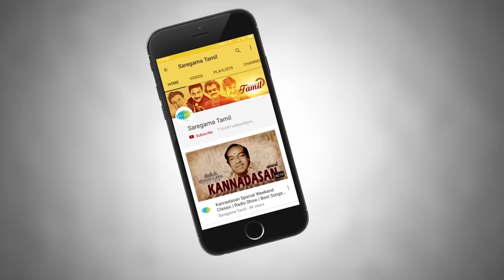TMS Podcast | Weekend Classic Radio Show | Evergreen Tamil Songs & Unheard Stories with RJ Mana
TMS voiced for generations of actors  .!! Legendary playback singer T. M. Soundararajan’s tryst with Sivaji started in 1954 when lyricist Marudhakasi suggested TMS name for the actor’s film Thookku Thooki.Yet another popular singer C.S. Jayaraman was singing till then for Sivaji. So the star was apprehensive if TMS voice would suit him. It is said that TMS was willing to sing free for three numbers. Apparently, within a few minutes of conversation he had with Sivaji, he studied his voice and imitated it exactly when he sang Sundari Soundari song.  Both Sivaji and composer G. Ramanathan were highly impressed and after the songs became huge hits, TMS became a regular in Sivaji’s flicks.

Saregama Tamil brings you a unique Radio show where we talk about some of TMS’s super hit Tamil songs along with some unheard & interesting stories from his career. Your host for this show is RJ Mana. We hope you Like our presentation. Enjoy The Podcast!

Songs Information:

Song 1: Paattum Naane - 01:44
Movie: Thiruvilaiyadal
Singer: T.M. Soundararajan
Lyricist: Kannadasan
Cast: Sivaji Ganesan, Savitri
Director: A. P. Nagarajan
Producer: A. P. Nagarajan
Banner: Sri Vijayalakshmi Pictures
Released: 31 July 1965

Song 2: Nenjam Undu - 07:12
Movie: En Annan
Singer: T.M. Soundararajan
Lyricist: Kannadasan
Cast: M. G. Ramachandran, Jayalalithaa
Director: Pa.Neelakandhan
Producer: T. Govindarajan
Banner: Venus Pictures
Released: 1970

Song 3: Odi Odi Uzhaikkanum - 12:56
Movie: Nalla Neram
Singer: T.M. Soundararajan
Lyricist: Pulamaipithan
Cast: M. G. Ramachandran, K. R. Vijaya
Director: M. A.Thirumurugam
Producer: M.M.A.Chinnappa Devar
Banner: Devar Films
Released: 1972

Song 4: Achcham Enbathu - 15:55
Movie: Mannadhi Mannan
Singer: T.M. Soundararajan
Lyricist: Kannadasan
Cast: M. G. Ramachandran, Anjali Devi
Director: M. Natesan
Producer: M. Natesan
Banner: Natesh Art Pictures
Released: 1960

Song 5: Ethanai Kaalam Thaan - 22:00
Movie: Malaikkallan
Singer: T.M. Soundararajan
Lyricist: Va. Ramalingam Pillai
Cast: M. G. Ramachandran
Director: S. M. Sriramulu Naidu
Producer: S. M. Sriramulu Naidu
Banner: Pakshiraja Studios
Released: 1954

Song 6: Yennai Theriyuma - 24:40
Movie: Kudiyirundha Koil
Singer: T.M. Soundararajan
Lyricist: Vaali
Director: K. Shankar
Producer:T. S. Raja Sunderasan
Banner: Saravana Screens
Released: 1968

Song 7: Andhanaal Njapakam - 30:04
Movie: Uyarndha Manithan
Singer: T.M. Soundararajan
Lyricist: Vaali
Cast: Sivaji Ganesan, Sowcar Janaki
Director: Krishnan-Panju
Producer: A. V. Meiyappan, M. Saravanan, M. Kumaran, M. Murugan
Banner: AVM Productions
Released: 1968

Song 8: Sindhu Nadhiyin Misai - 35:24
Movie: Kaikodutha Deivam
Singer: T.M. Soundararajan, J.V. Ragavulu, L.R. Eswari
Lyricist: Subramania Bharati
Cast: Sivaji Ganesan,Savitri,K.R. Vijaya
Director: K. S. Gopalakrishnan
Producer: M. S. Velappan
Banner:   Sri Ponni Productions
Released: 1964

Song 9: Thayillamal Nanillai - 44:19
Movie: Adimai Penn
Singer: T.M. Soundararajan
Lyricist: A. Somu
Cast: M. G. Ramachandran, J. Jayalalitha
Director: K. Shankar
Producer: M. G. Ramachandran
Banner: Emgeeyaar Pictures Ltd
Released: 1969

Song 10: Naan Ungal Veettu Pillai - 47:44
Movie: Pudhiya Bhoomi
Singer: T.M. Soundararajan
Lyricist: Kannadasan
Cast: M. G. Ramachandran, Jayalalitha
Director: Chanakya
Producer: P. K. V. Shankaran, Aarumugam
Banner: J. R. Movies
Released: 1968